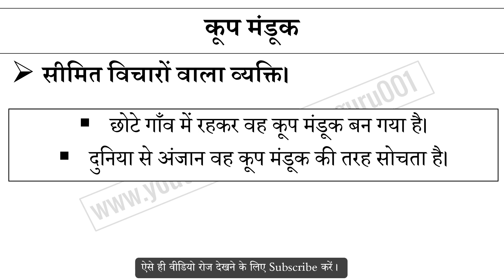कूप मंडूक मुहावरे का अर्थ और वाक्य प्रयोग | Kuup Manduk Muhavare Ka Matlab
कूप मंडूक मुहावरे का अर्थ,
कूप मंडूक मुहावरे का वाक्य प्रयोग,
कूप मंडूक ka hindi me matlab,
कूप मंडूक ke bare me janiya,
Hindi muhavare